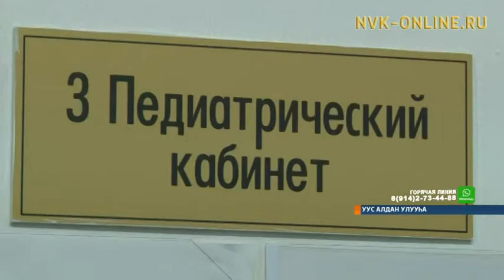"Земскэй доктор" бырагырааманан 2012 сылтан Уус Алдаҥҥа 36 быраас үлэлээтэ